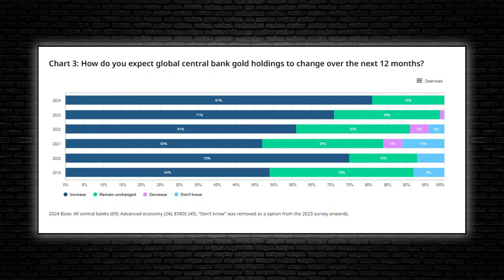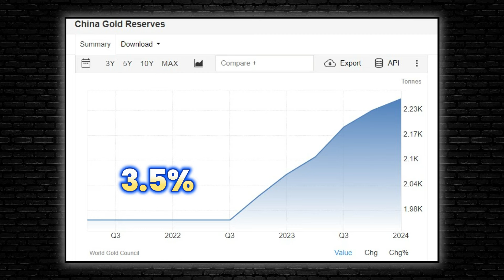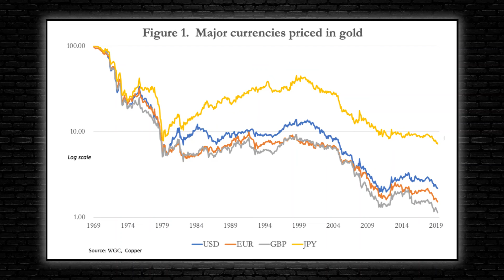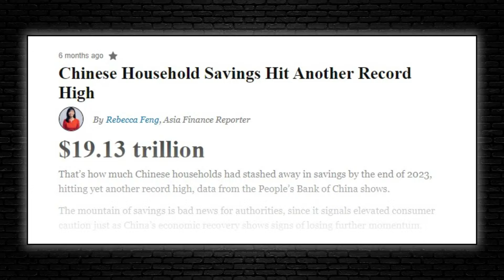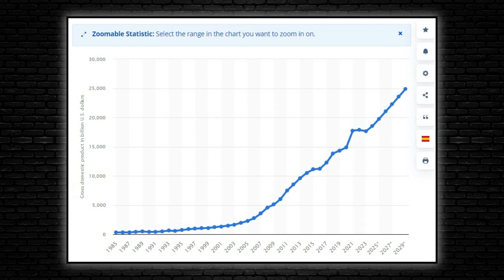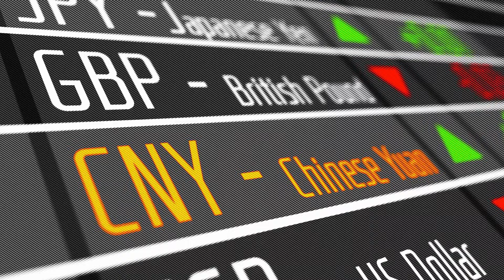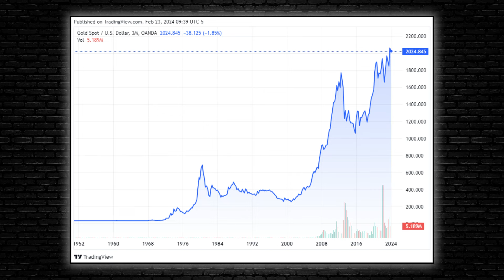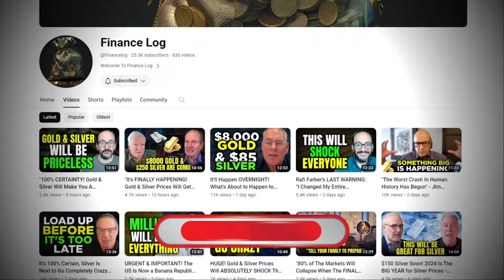Gold & Silver Prices to Soar "Dramatically" When This Happens in 2024 - Alasdair Macleod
Last year, central banks worldwide added a net 1,037 tons of gold to their reserves, just shy of the record 1,082 tons added the previous year. The latest World Gold Council Central Bank Gold Survey indicates that this appetite for gold is not diminishing, with 29% of central banks planning to increase their gold reserves in the next 12 months—the highest level of interest since the survey began in 2018.

According to Alasdair Macleod, central banks worldwide are increasingly aware of the declining purchasing power of fiat currencies, especially the US dollar, which has long been the dominant global currency. This awareness prompts central banks to seek safer alternatives, and gold has emerged as the preferred option. The shift towards gold could have serious implications for US debt, as diminished confidence in the dollar might lead to a decrease in foreign investment.

Credit: Soar Financially
GOLD: Explosive Growth Amid Dollar Implosion | Alasdair Macleod